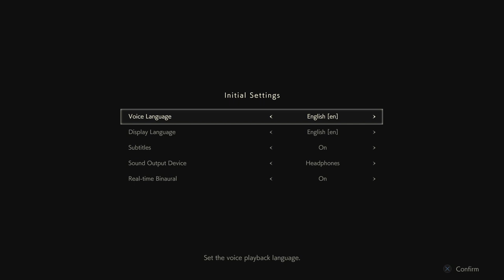Resident Evil 2 (2019) - Part 1: Prologue